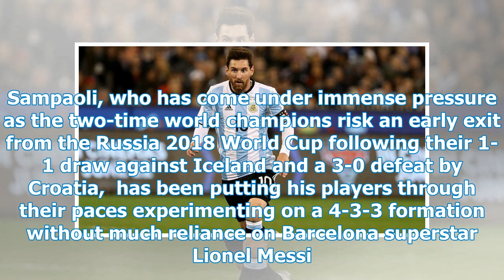World Cup 2018: Argentina coach beat Nigeria without Messi